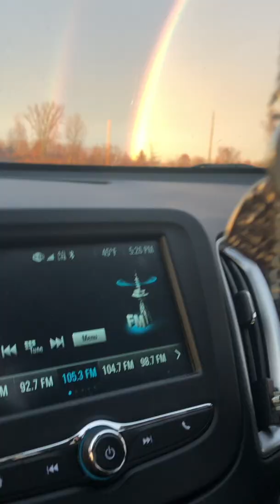Family fun etc.